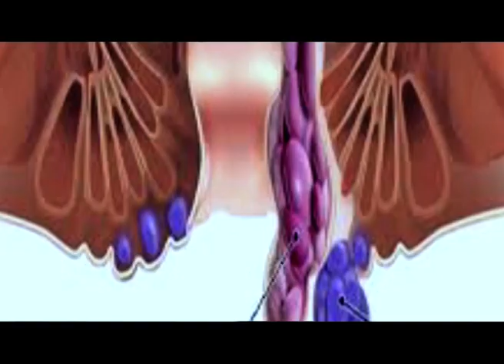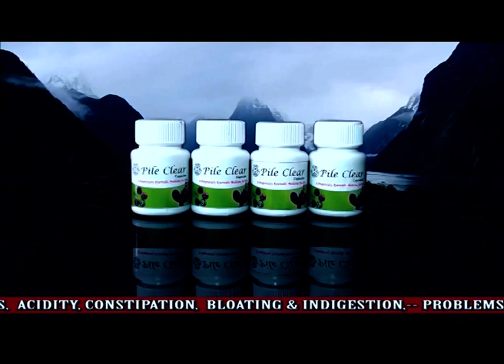পৰম্পৰাগত সাজপাৰ আৰু গহণা পিন্ধি গীতাৰ বজালে কইনাই।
জোৰোণৰ দিনা হাতত গীতাৰ লৈ ব্যতিক্ৰমী ৰূপত দেখা গ'ল এই গৰাকী কইনাক।